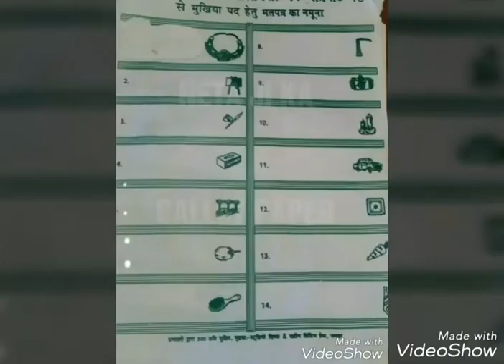Short film ** NETA JI KA BALLOT PAPER **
Directed by-SHASHIKANT KUMAR